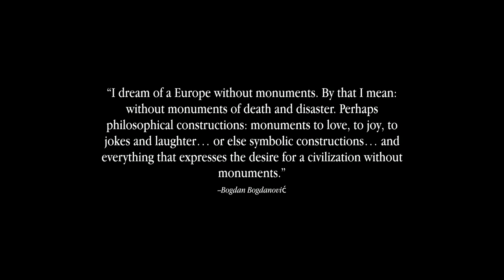Monuments & The Beauty of Brutalism | Odd Salon MONUMENTAL 1/7 (Introduction)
Odd Salon Co-founder Tre Balchowsky shares her love of monuments and the story of Bogdan Bogdanovic's Brutalist "Stone Flower" memorial.

Curator Tre Balchowsky ~ Intro: Monuments & The Beauty of Brutalism

Odd Salon: MONUMENTAL: Six stories of remembrances and egos, of massive mistakes, enormous elephants & treacherous transportations.